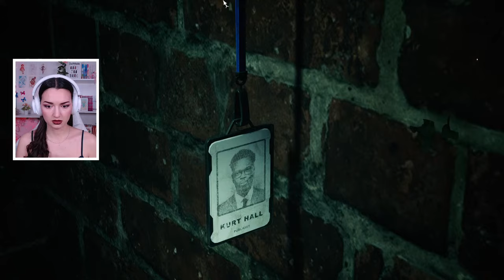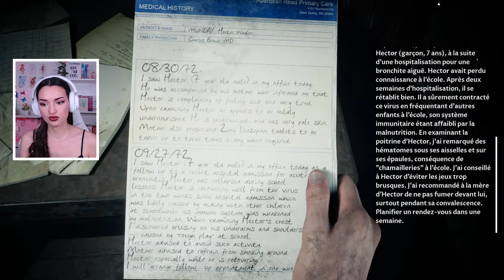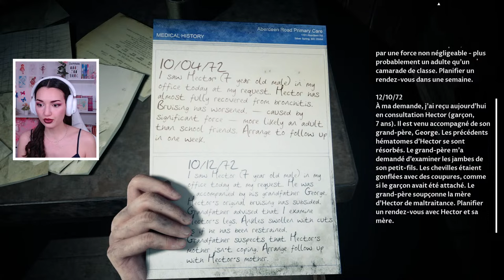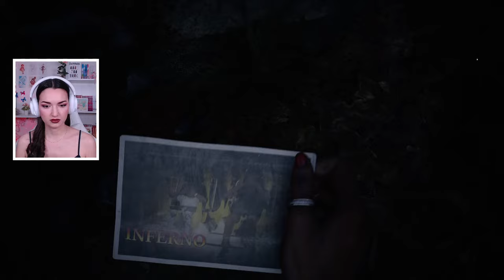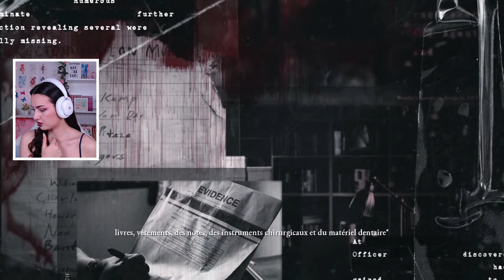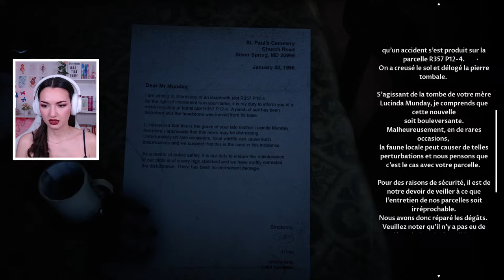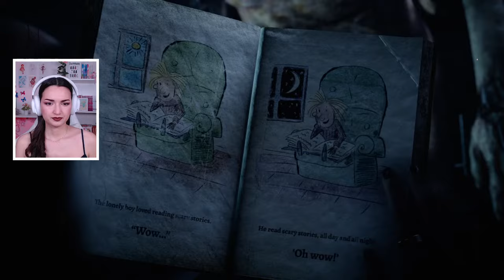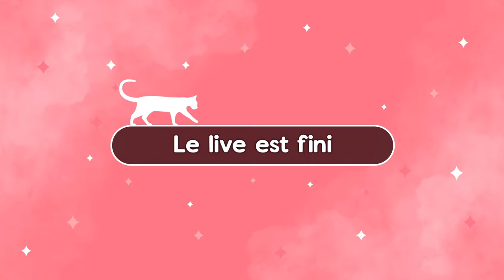J'AI RÉUSSI LA MEILLEURE FIN ! The Devil in Me FIN | Let's Play | Rediff Live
▶ On se retrouve sur un jeu d'horreur narratif !

▶ SET-UP :
- Casque : G735 Aurora Logitech
- Souris : G705 Aurora Logitech
- Clavier : G715 Aurora Logitech